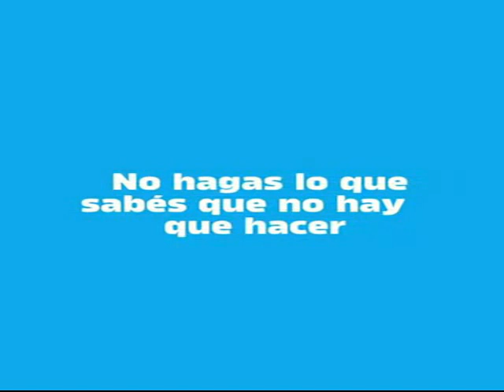27 de enero 2021 hoy presentamos al Arq. Joaquin Antonio Marcos Sanchez